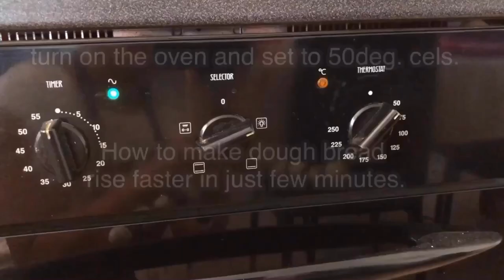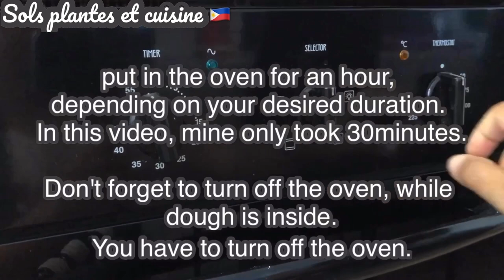THE SECRET OF DOUGH RISE FASTER IN JUST A FEW MINUTES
HOW TO MAKE DOUGH RISE FASTER? WILL IN THIS VIDEO I SHOW HOW MY DOUGH RISE IN JUST 30 MINUTES. THIS IDEA CAME FROM MY HUSBAND, HE SAID THIS IS WHAT HIS GRANDMOTHER USED TO DO WHEN SHE MADE A BREAD AT HOME.

PROCEDURE:

1. TURN ON THE OVEN.
2. WARMING UP THE OVEN, SET THE OVEN TEMPERATURE TO 50DEGREES CELSIUS.
3. WHILE WAITING THE OVEN TO WARM UP,  START TO MAKING THE DOUGH.
4. WHEN YOU'RE DONE PREPARING YOUR DOUGH.
5. COVER YOUR DOUGH AND CHECK THE OVEN IF ITS ALREADY WARM.
6. PUT IN THE OVEN FOR AN HOUR, DEPENDING ON YOUR DESIRED DURATION.
IN THIS VIDEO, MINE ONLY TOOK 30 MINUTES.
7. DON'T FORGET TO TURN OFF THE OVEN WHEN YOUR DOUGH IS INSIDE THE OVEN. YOU NEED TO TURN OFF THE OVEN
8. LET IT SIT IN THE OVEN FOR ABOUT 3OMINUTES OR DEPENDING ON YOU IF YOU ARE NOT IN A HURRY.
9. CHECK YOUR DOUGH AFTER 30MINUTES OR SO.